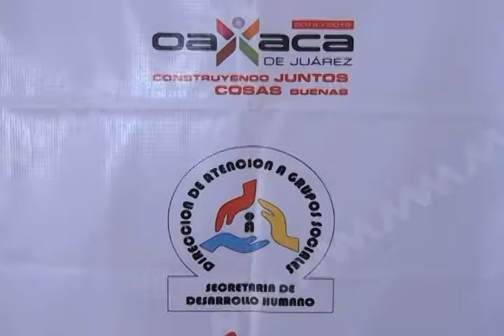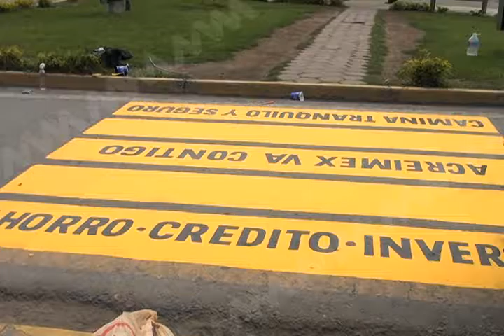Villacaña Iniciativa, Mvm Noticias